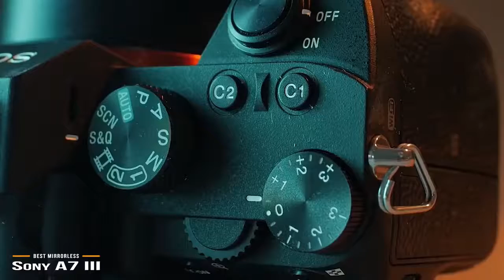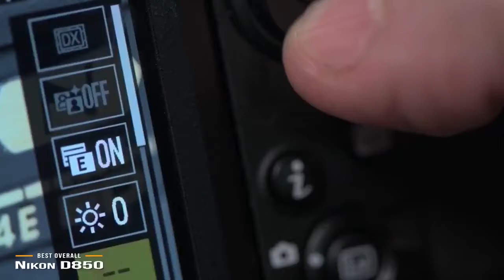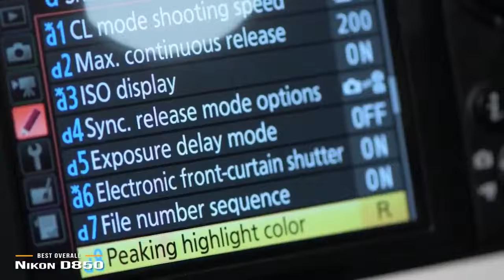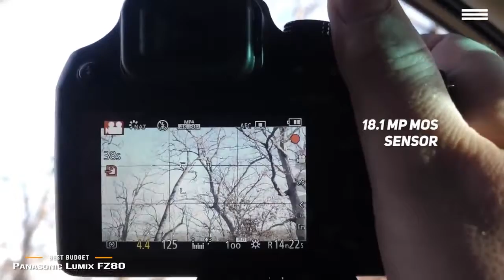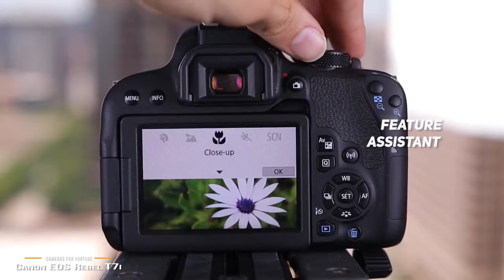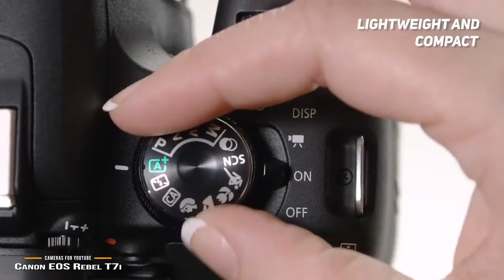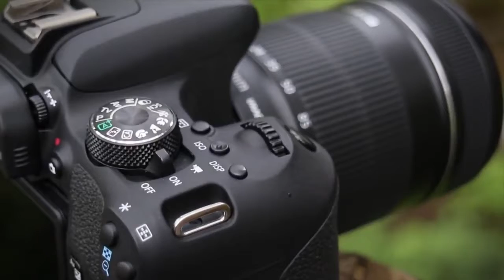Top 5: Best Camera For Youtube You should Msut Buy on Amazon 2019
1►Sony a7 III - Best Mirrorless Camera for Youtube
✔Amazon US

2►Pro HERO7 Black - Best Action Camera for Youtube
✔AMazon US

3►Nikon D850 - Best Overall Camera for Youtube
✔Amazon US

4►PANASONIC LUMIX FZ80 - Best Budget Camera for Youtube
✔Amazon US

5►Canon EOS REBEL T7i
✔Amazon US